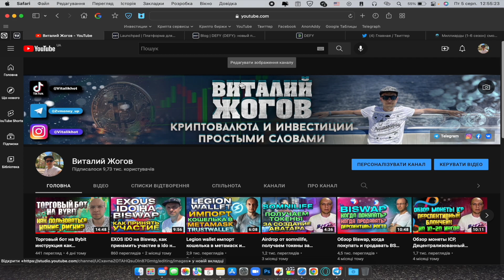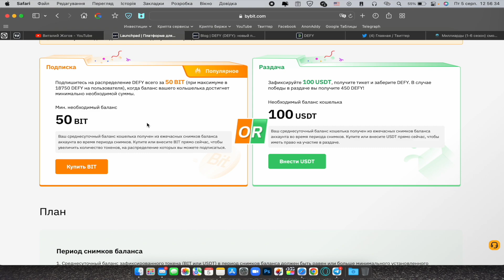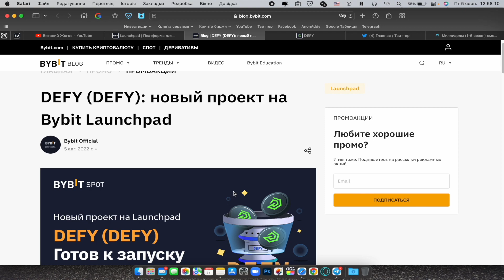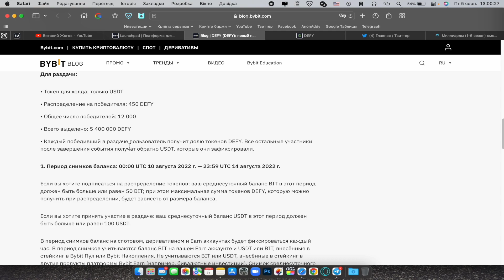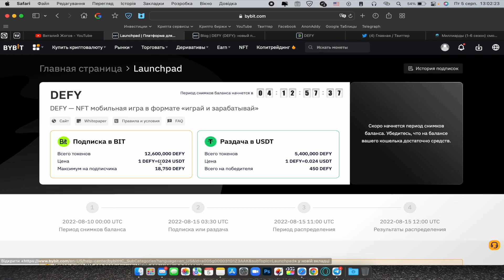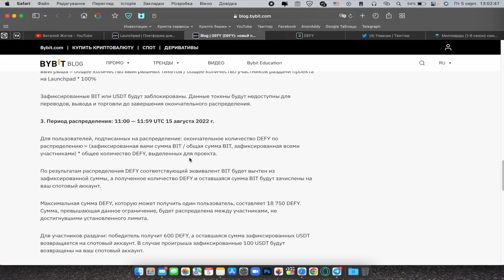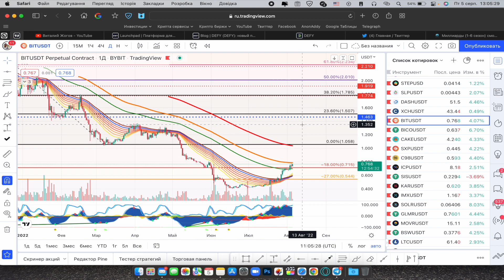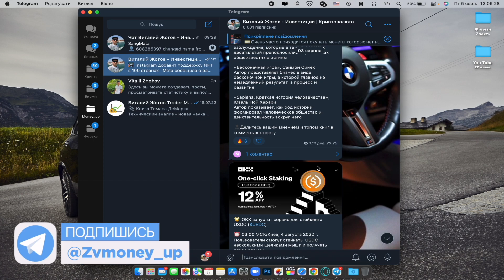DEFY ловим иксы на Bybit Launchpad, / как участвовать в Bybit Launchpad и какие риски / play2earn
🔄 Криптовалютные биржи на которых я торгую

📊Брокеры которых я использую для торговли на форекс:
📌Roboforex Код партнера для открытия торгового счета: bpaz

⛔️ ⛔️ Помните о рисках. Инвестируя в интернете вы можете частично или полностью потерять свои деньги ❌ ❌